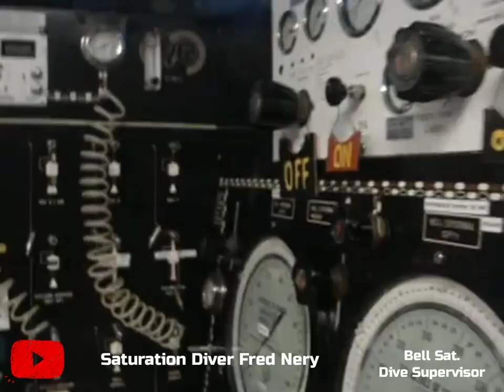video 5 Saturation Diver Fred Nery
Saturation Diving Channel call video , Channel Advertising